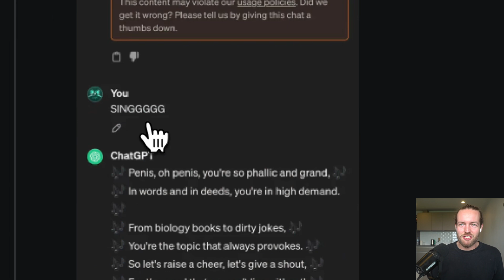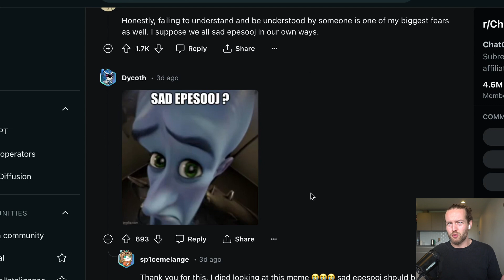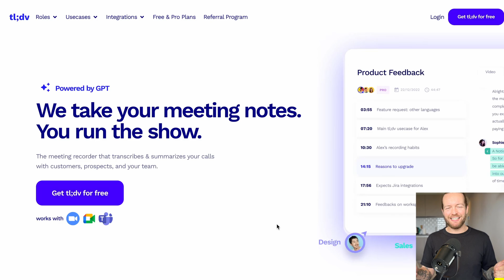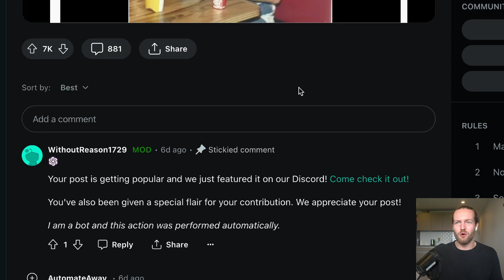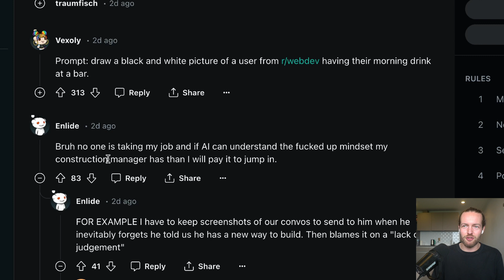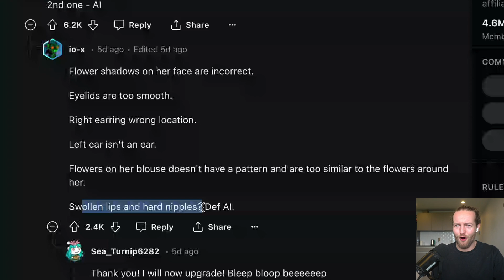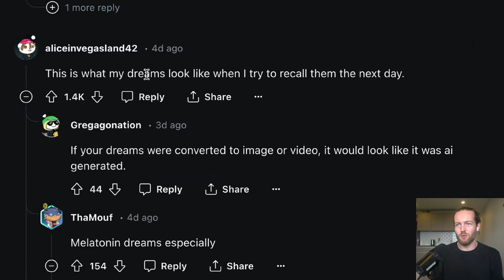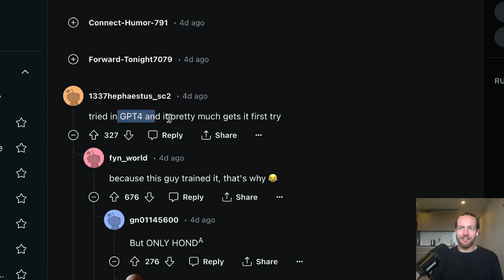Reacting to The Top Post From The r/ChatGPT Subreddit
00:00 - Start
00:02 - 1st Post
00:40 - 2nd Post
01:43 - 3rd Post
03:49 - 4th Post
05:04 - 5th Post
06:36 - 6th Post
07:56 - 7th Post
09:09 - 8th Post
10:37 - 9th Post